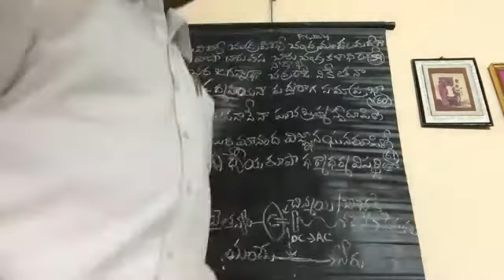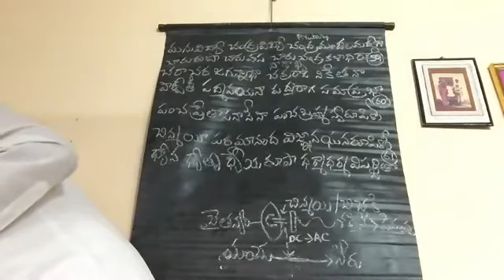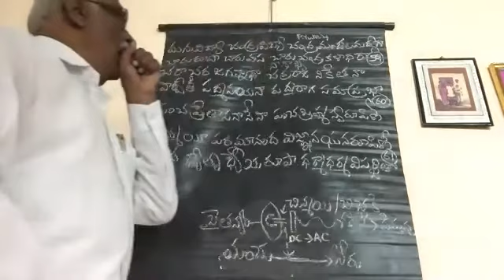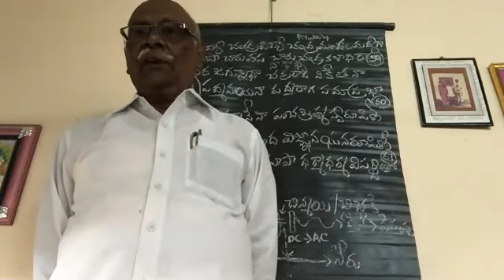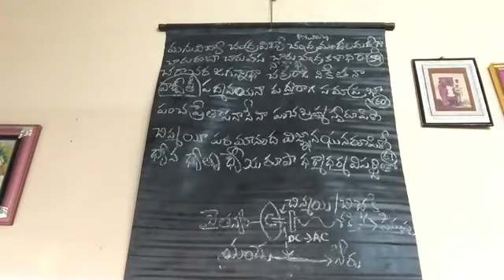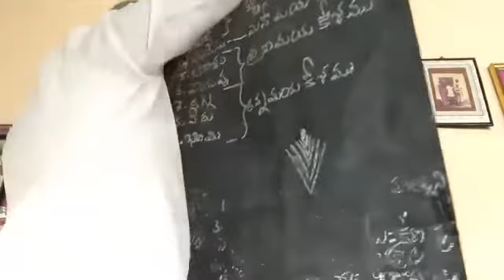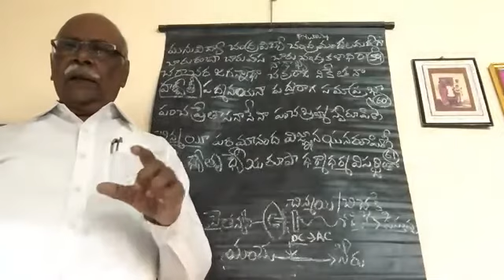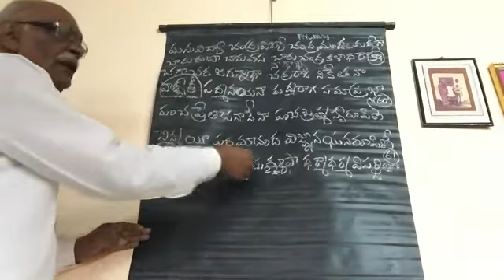దైవం మానుష రూపేణా లలితా సహస్రనామం by Raghava Rao garu | Week 11 | Day 5